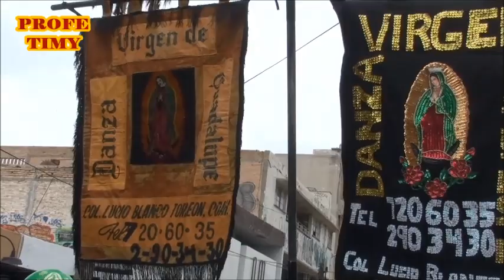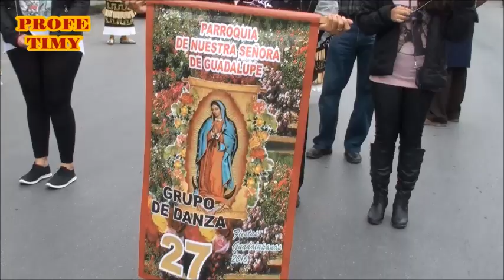BENDICIÓN DE LAS DANZAS (4) TORREÓN 2016.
En la BENDICIÓN DE LAS DANZAS. Fiesta de la Virgen de Guadalupe en Torreón, Coah. el 13 de noviembre de 2016.